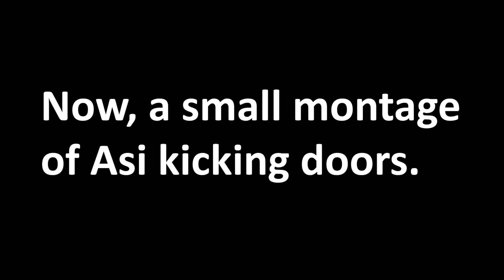Bad boys 3!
Mike and Asi play a shooting bad men game.

Edited by: Asi.